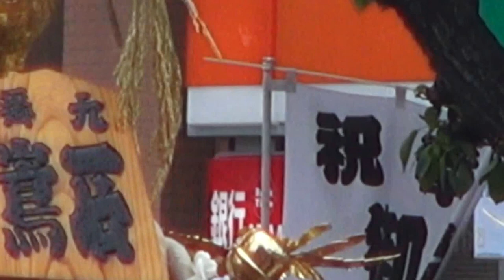平成26年 深川八幡祭り【 豊洲●技川 】神輿連合渡御。